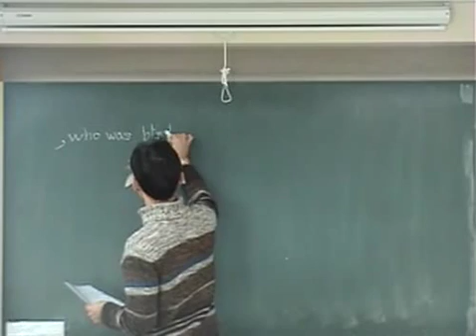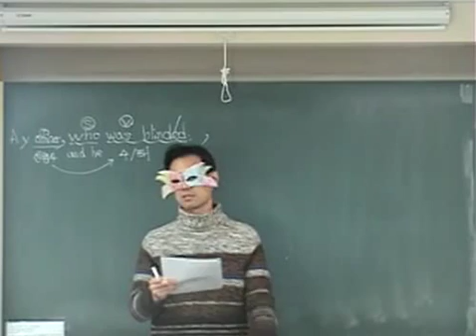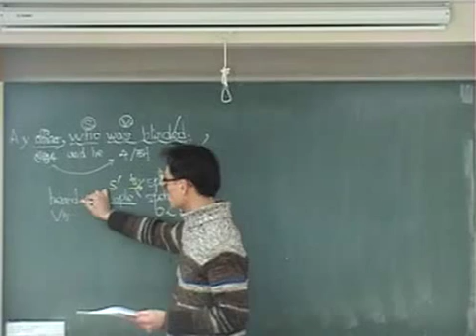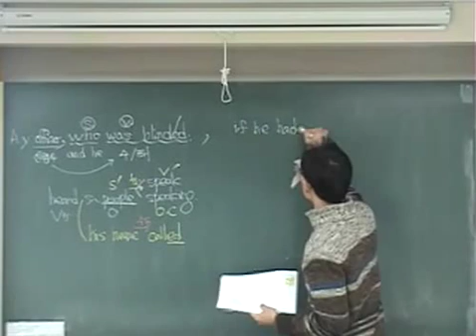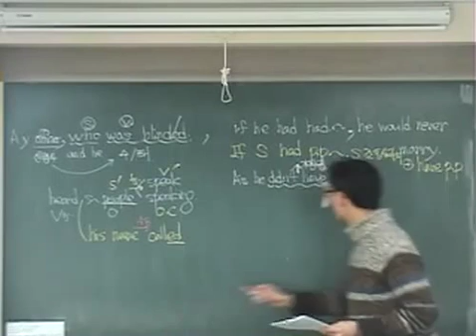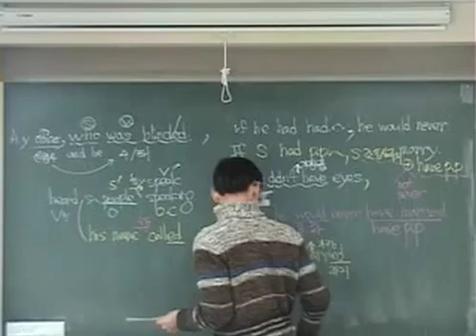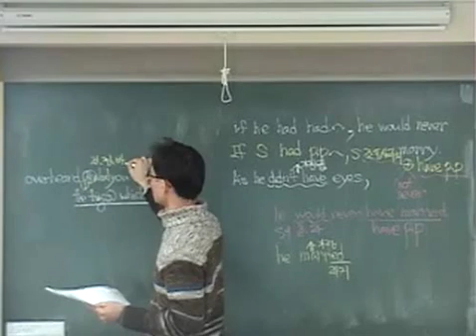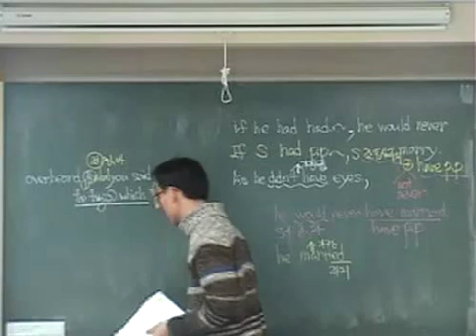수능어법 고3 실전연습78 (112)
다음 글의 밑줄 친 부분 중, 어법상 틀린 것은?

A young officer, who ① was blinded during the war, met and later married one of the nurses who took care of him. One day he heard some people ② speaking about himself and his wife. They said, "It was lucky for her that he was blind since he ③ would never marry such a homely woman if he had had eyes." He walked toward the voices, saying, "I overheard ④what you said, and I thank God from the depths of my heart for the blindness of my eyes that might have kept me from seeing the marvelous worth of the soul of this woman. She is the most noble character I ⑤have ever known. If her features are such that they might have masked her inward beauty to my soul, I am the great gainer by having lost my sight."